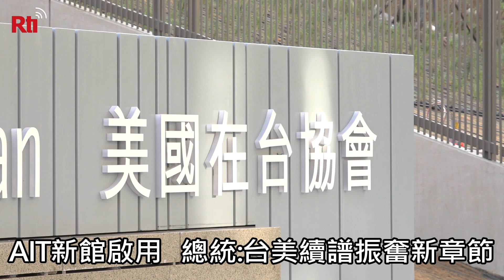AIT新館啟用 總統：台美續譜振奮新章節【央廣新聞】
美國在台協會(AIT)內湖新館12日舉行盛大的落成典禮。蔡英文總統致詞表示，這棟新建築重申了台、美關鍵夥伴關係所共享的價值、利益及承諾，再次堅定彼此在實踐台美共同目標的信念，隨著全新館處的啟用，台美關係未來將持續譜寫出更好、更令人振奮的新章節。(記者楊仁翔、王照坤採訪報導)